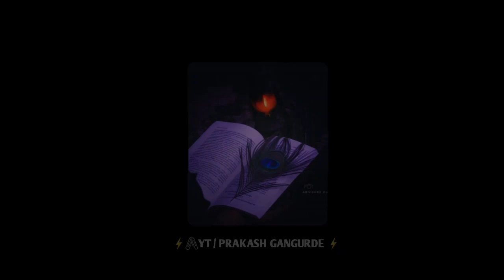khyaishe milane ki tumse | black screen status | new whatsapp status - khyaishe milane ki tumse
black screen status video | love song status | Arijit Singh status love song | black screen status..❤️

Good_Night_Status💗Black_Screen_Status💝Whatsapp_Status_Video💟Dj_Remix_Song_Status🌎2022_Status_Video💞